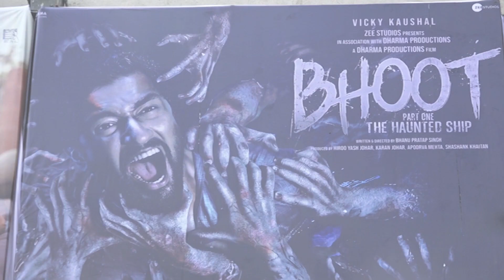Bhoot Part One The Haunted Ship Film Audience Response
Bhoot Part One The Haunted Ship  Flim Audience Response